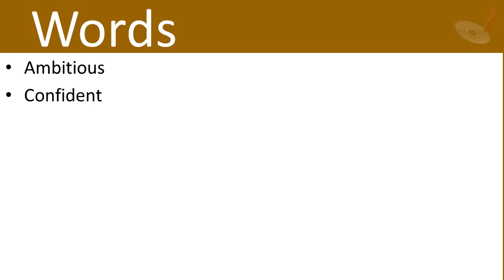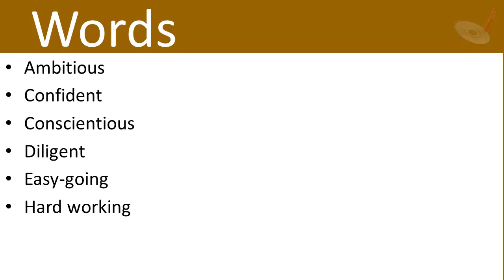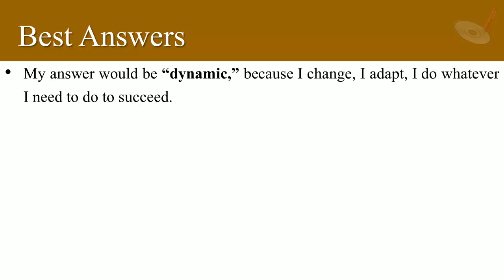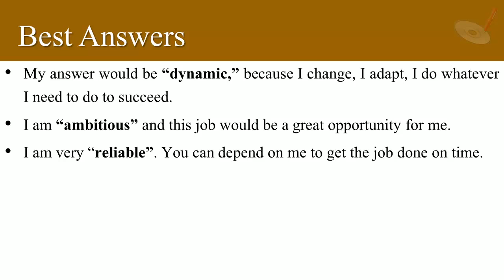Interview Questions and Answers Series by Shalu Pal - Video 19 (English)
This Video contains best answers by Shalu Pal for interview question "Describe yourself in one word?".